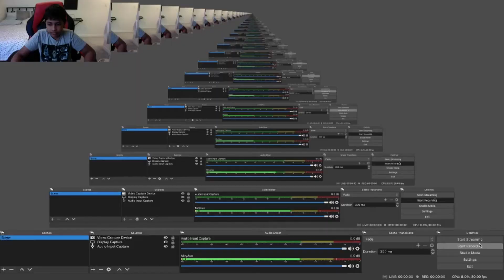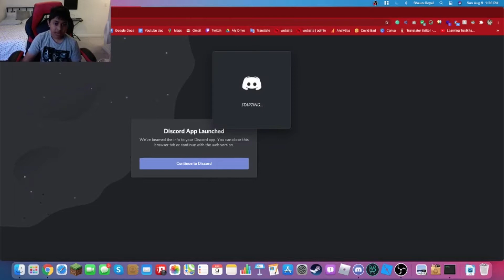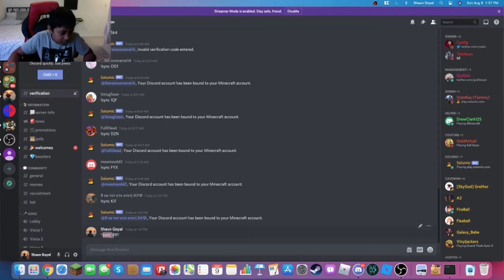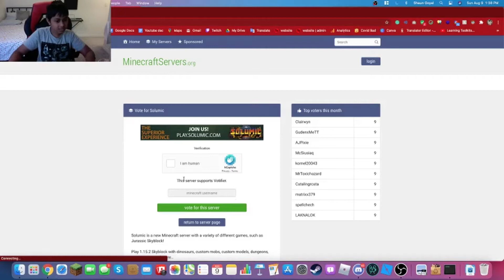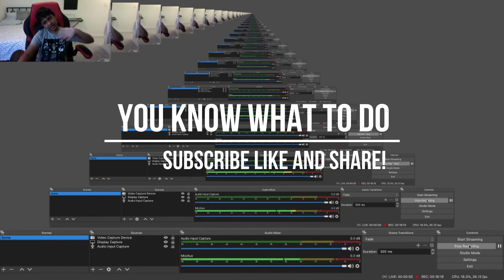Personal Skyblock EP 2 - We Got So Lucky!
Hi, guys, that’s the video!

Stuff

Shoutouts
To enter put the hashtag
Here are the shoutouts:
No Shoutouts Today :(

If you want to know how to play Roblox go